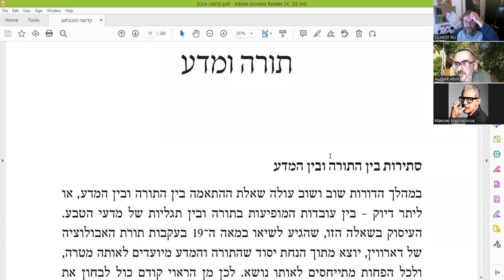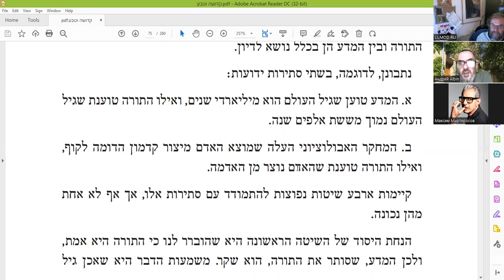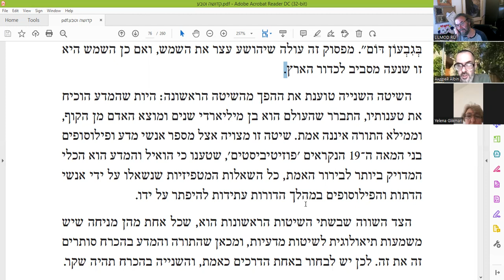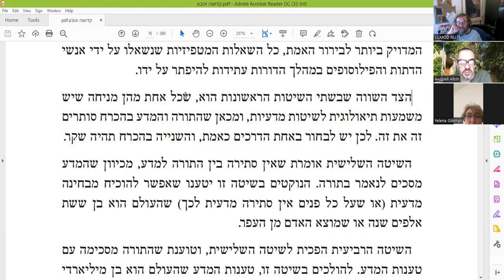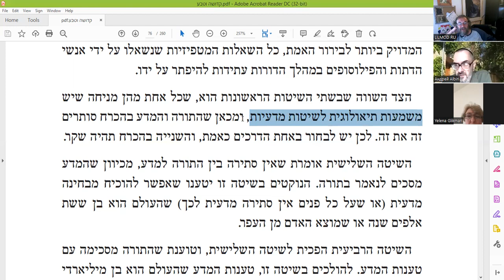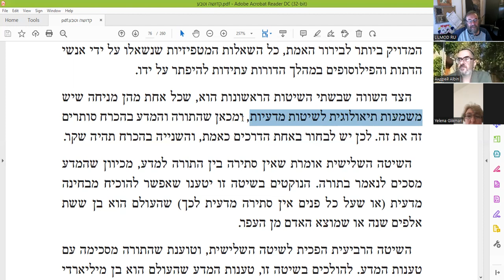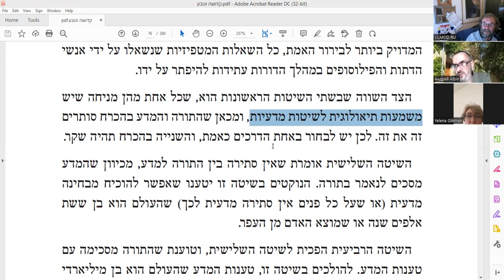"Есть ли положительное зерно в ложных мнениях и как правильно переубеждать" по кн. "Кдуша ва-Тева"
Книга "Кдуша ва-Тева" (Святость и природа) рава Ури Шерки.